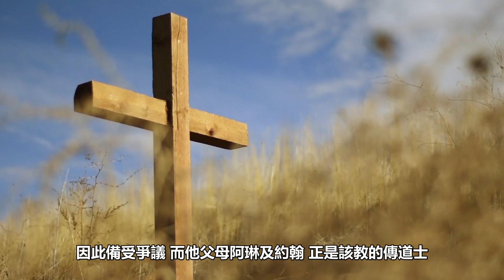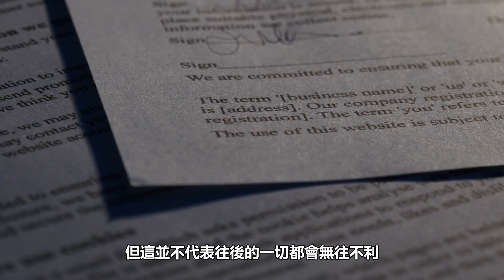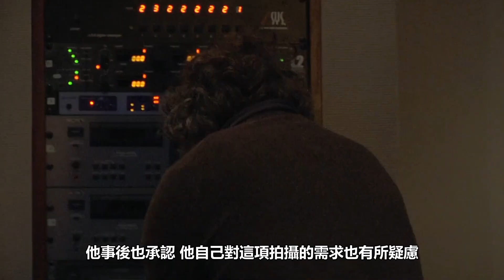【人物誌】帶你了解影帝「瓦昆·菲尼克斯」悲劇的一生 // 電影中的小丑人生，或許還比他真人來得更幸福！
瓦昆·菲尼克斯無非是這世代最優秀的演員之一。但在大銀幕外，他深居簡出，並且總是迴避媒體訪談，因此顯得格外神秘。歡迎來到WatchMojo中文頻道。今天讓我們探索【瓦昆·菲尼克斯悲劇的一生】。